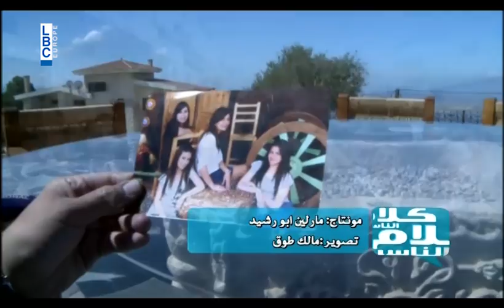Kalam Ennas - Gebran Bassil - تقرير من مزيارة مع عائلة الشابة الضحيّة ريّا الشدياق